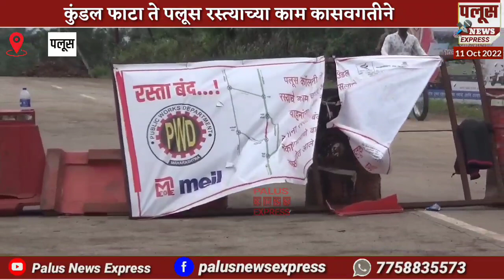कुंडल फाटा ते पलूस रस्त्याचे काम कासवगतीने, लोकप्रतिनिधी, प्रशासनाचे दुर्लक्ष : डॉ. योगेश लाड.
कुंडल फाटा ते पलूस रस्त्याच्या काम कासवगतीने, लोकप्रतिनिधी, प्रशासनाचे दुर्लक्ष : डॉ. योगेश लाड.